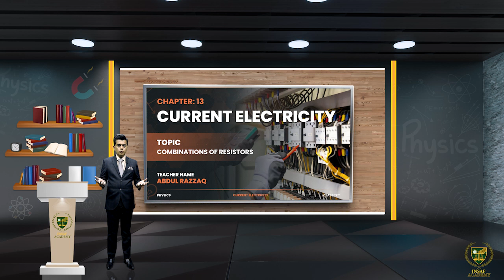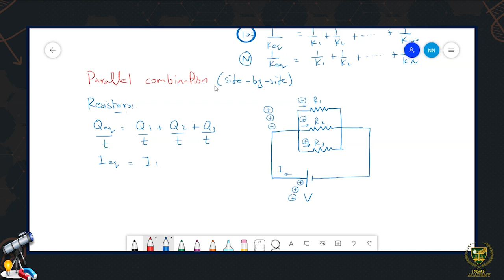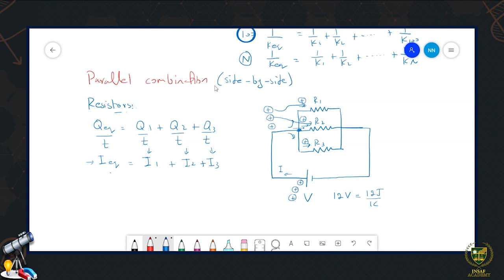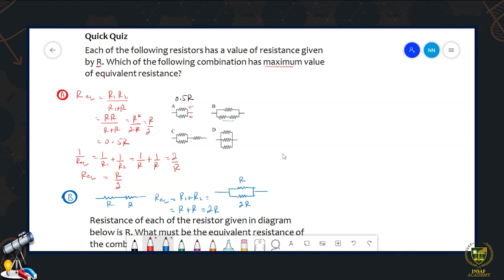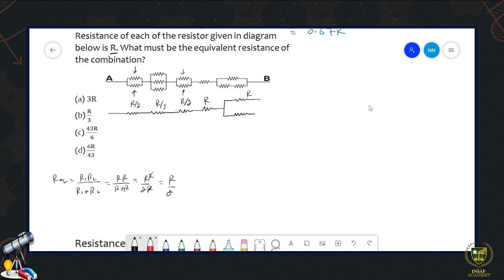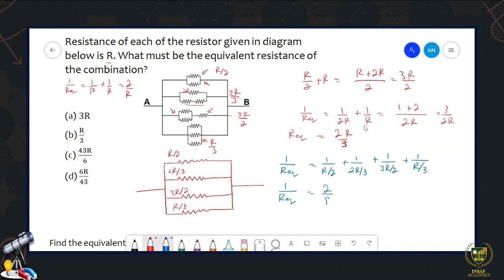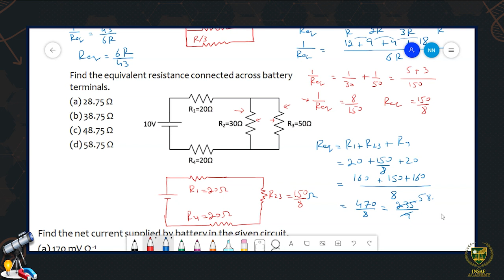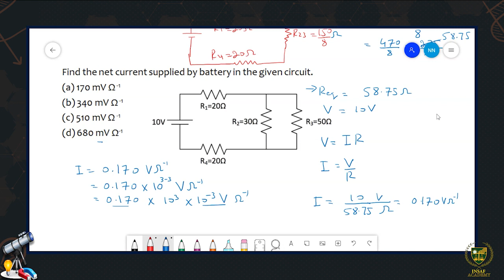12th Physics CH 13 LEC 13. 6 ||Ohm’s Law